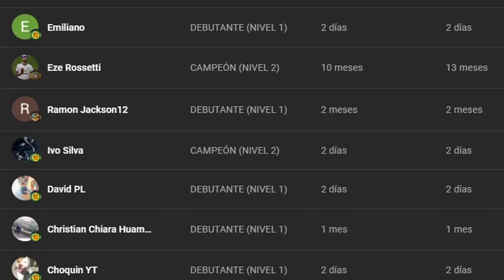LOS NUEVOS GRÁFICOS DE WWE 2K22 SON INCREÍBLES!!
TODAS LAS NUEVAS IMÁGENES DE WWE 2K22 🔥 Descubre lo increíble que lucen estos NUEVOS GRÁFICOS de WWE 2K22.